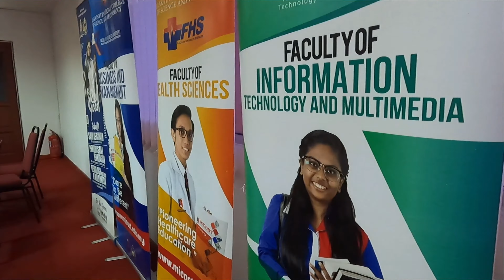One Medic x Micost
We proudly present to you our official partners for medical education onemedic and micost Melaka which is happening from now..

Want to sign up as our official partners in the medical field? Register now!